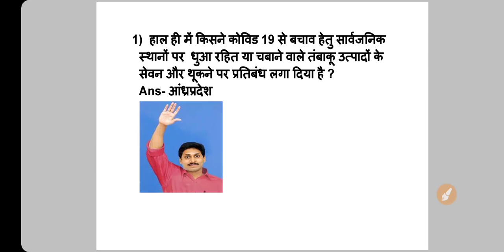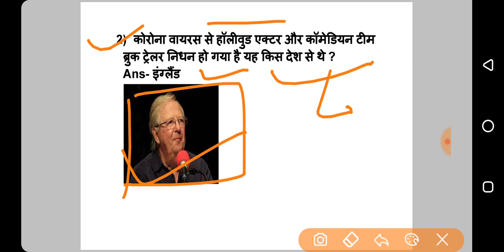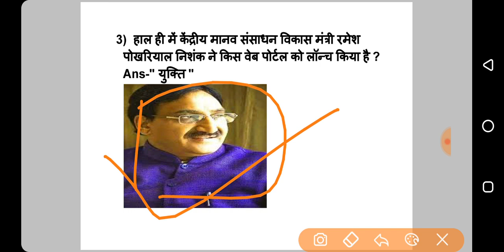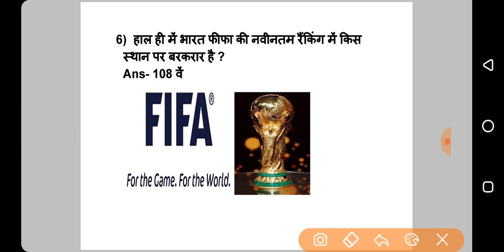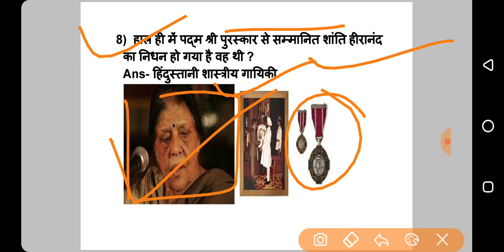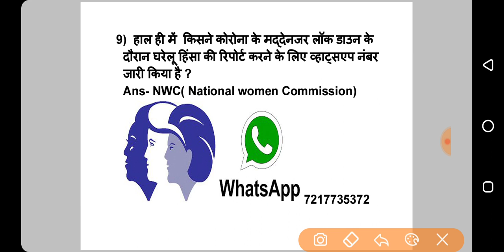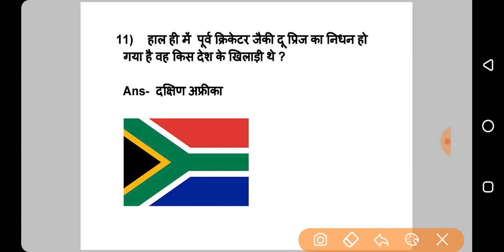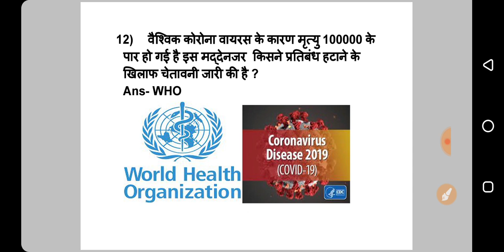हिंदी में 13 अप्रैल 2020 के करंट अफेयर्स । Daily current affairs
Hi

About this video :
13 अप्रैल 2020 के करंट अफेयर्स का संग्रह जो परीक्षा की दृष्टि से बहुत महत्वपूर्ण हैं।

आप इस वीडियो की pdf यहाँ से डाऊनलोड कर सकते हैं-👇👇👇👇💥💥💥💥💥💥